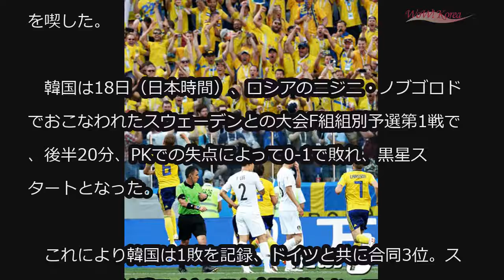‹2018W杯›韓国、初戦スウェーデンに0-1で敗れる…黒星スタート (6/19)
‹2018W杯›韓国、初戦スウェーデンに0-1で敗れる…黒星スタート

韓国が「2018 FIFAワールドカップ ロシア」初戦で、ペナルティーキック（PK）によるゴールを許し、敗北を喫した。

　韓国は18日（日本時間）、ロシアのニジニ・ノブゴロドでおこなわれたスウェーデンとの大会F組組別予選第1戦で、後半20分、PKでの失点によって0-1で敗れ、黒星スタートとなった。

　これにより韓国は1敗を記録、ドイツと共に合同3位。スウェーデンは1勝でメキシコと合同1位となっている。